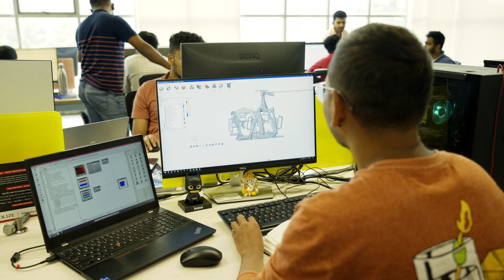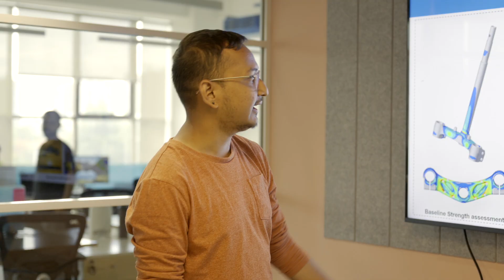River Insider Series Ep 03: - Striking the perfect balance with Neeraj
Growing up, Neeraj Jalalbisht was fascinated by machines and the many intertwined elements that go into building them. He says, “Learning about the many facets of engineering has inspired me to work harder and make a mark in this field.”

Being a Mechanical Simulation Engineer would mean spending hours at work testing the strength and durability of a product he’s wholly dedicated to - the Indie. But for Neeraj, balance is key. Embarking on unforgettable adventures and poetry have helped him open up to new experiences, and express in ways he’d never imagined.

Working at River has been a learning curve. “With the many opportunities to upskill, I have only become a better version of myself”, he says. Coupled with a weekend trekking getaway and a notebook to pen his thoughts, it’s safe to say that Neeraj has found the perfect balance.